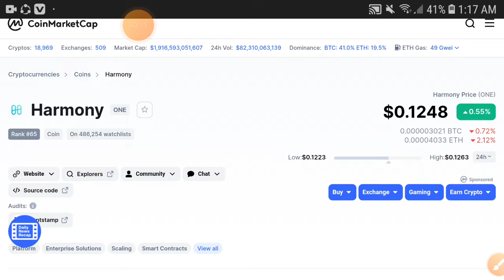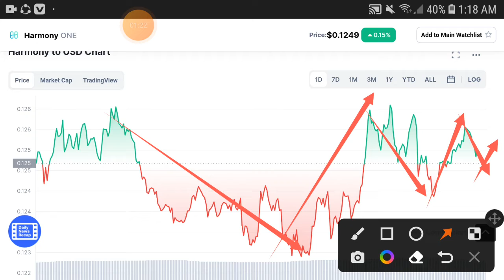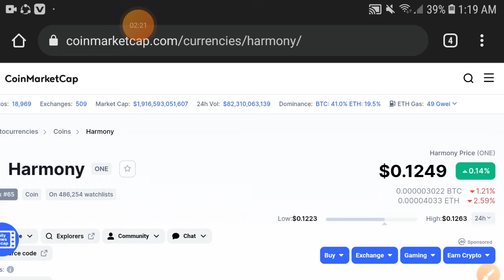Harmony Rocket Pump || Harmony Price Prediction! Harmony Today Update